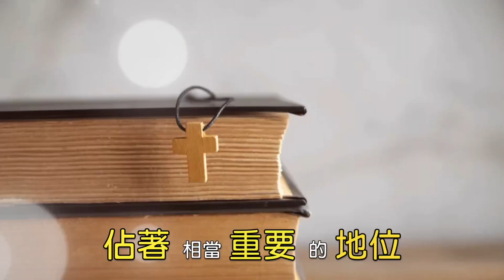全教會禱告會推廣~台語主日禮拜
全教會禱告會
時間:9/14開始每禮拜四晚上7:30到8:30，
地點:七樓禮拜堂

親愛的弟兄姐妹，大家平安！牧師常常覺得一般教會有個關鍵的問題：就是我們的禱告太少了，同時對禱告所帶來的改變，也很少寄予期望！聖經中說：『你們得不著，是因為你們不求。』（雅四2）。這多令人感到不可思議。上帝垂聽我們的禱告，祂也答應成全照祂旨意求的。相對的，我們的信心真是太小了！
另外，牧師也要大家明白，我們必須了解禱告在上帝的救贖計劃中佔著相當重要的地位。如果我們仔細查考使徒行傳，我們會發現整個初代教會的擴展完全倚靠聖靈的大能。而什麼是促使上帝賜下聖靈的關鍵，那就是『同心合意的恆切禱告』。
隨著疫情漸漸平緩，我們的實體聚會也陸續展開。所以，我們決定在九月份開始每禮拜四晚上7:30到8:30，在七樓禮拜堂舉行全教會的禱告會。在這裡邀請你一起來參加，為國家、為教會、為家庭、為個人來禱告！願上帝祝福我們！